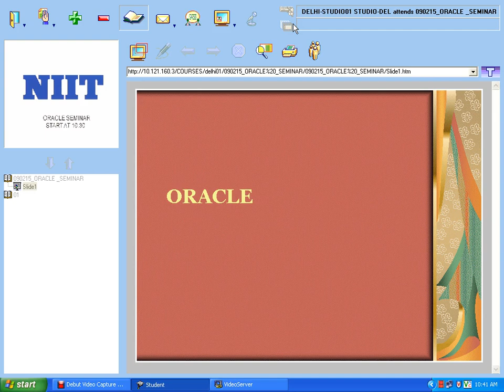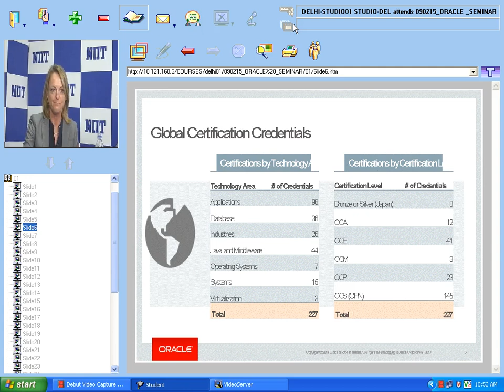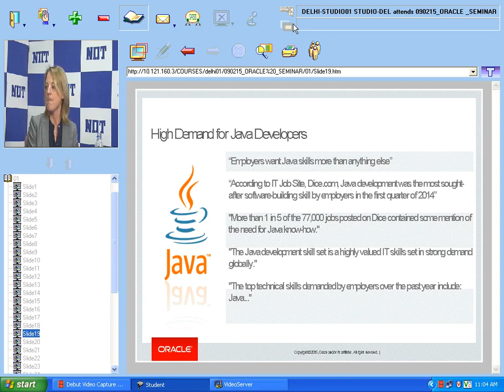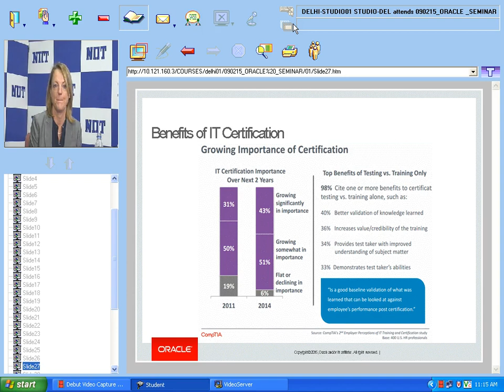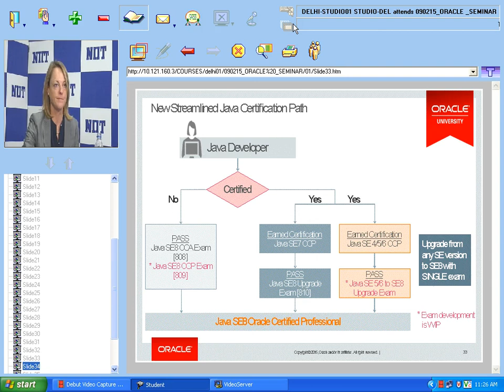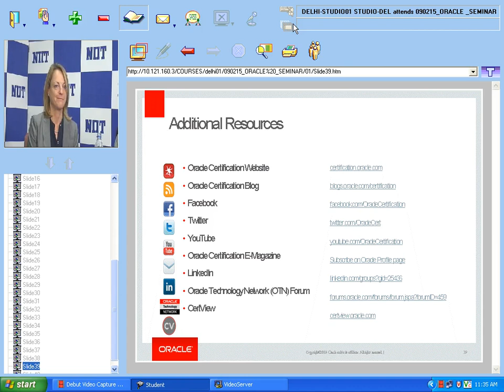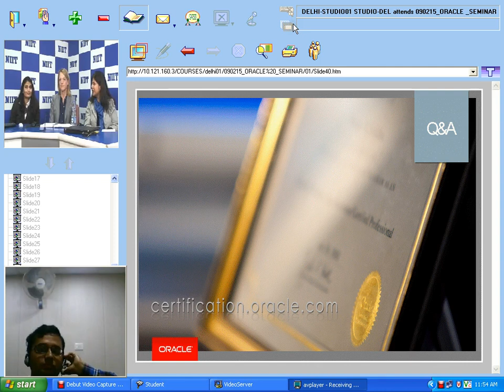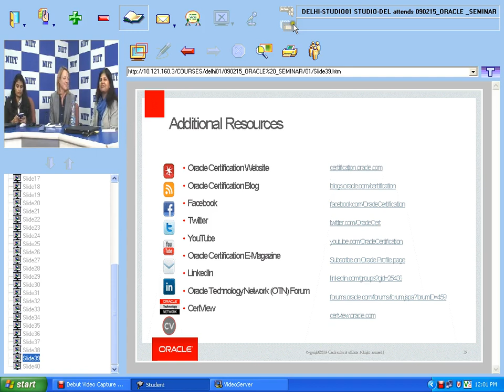Diana Godwin shares her experience at Oracle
Diana Godwin Director, Global Certification Programs at Oracle Corporation.